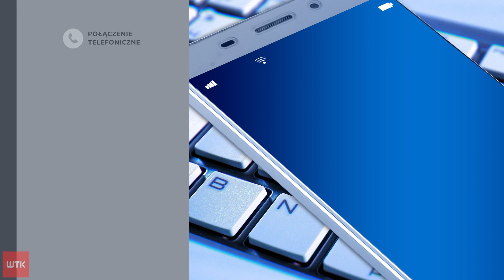Dwie młode kobiety zginęły w wypadku. Tragedia na drodze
Dwie młode kobiety zginęły w wyniku czołowego zderzenia dwóch samochodów osobowych w miejscowości Bronisławka, niedaleko Ostrzeszowa. Do tragedii doszło wczoraj wieczorem. O szczegółach powiedziała nam rzeczniczka Komendy Powiatowej Policji w Ostrowie Wielkopolskim - podkomisarz Małgorzata Michaś.